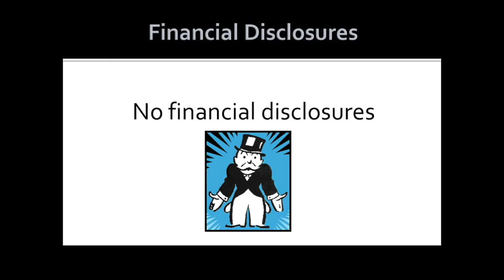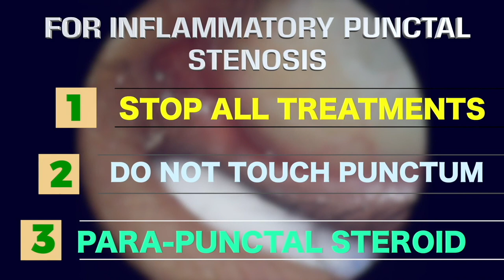Inflammatory punctal stenosis missing diagnosis and treatment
Consultant ophthalmologist, squint, eyelid and lacrimal surgery at Magrabi Eye Hospital in Dubai and Tabeeby clinic in Egypt
Fellow of the Royal College of Surgeons of Edinburgh, Fellow of the University of California
Member of the American Society for Strabismus and Eyelid Surgery
More than twenty years of experience working in Magrabi hospitals and centers in Saudi Arabia, the Emirates, Egypt and Oman
Surgical operations provided by Dr. Ossama Hakim
Fixing eye deviation / Squint
Esotropia / Inward eye deviation
Exotropia / Outward eye deviation
Hypertropia / Vertical eye deviation
Cosmetic eyelid surgery
Fixing eyelid deformities
Ptosis
Entropion
Ectropion
Congenital nasolacrimal obstruction
Adult nasolacrimal duct obstruction
Lasik surgeries
Lens implantation